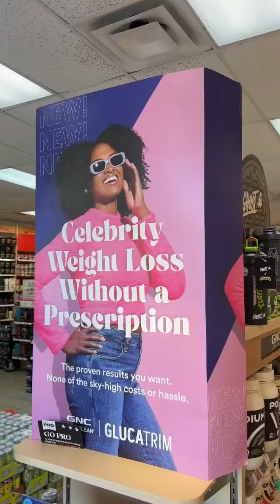🛍️ Shopping at GNC just got even better! 🎉 Text any of our store numbers 8425 1637 1906 5784 to 5976